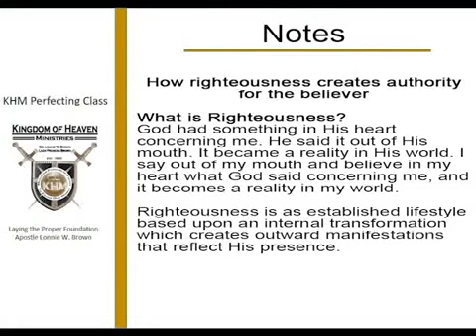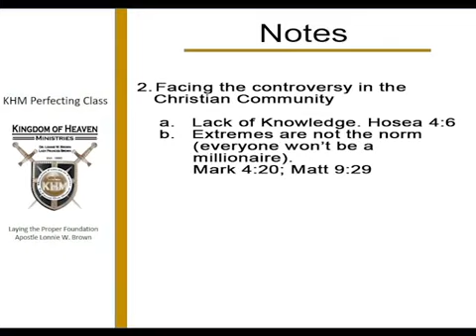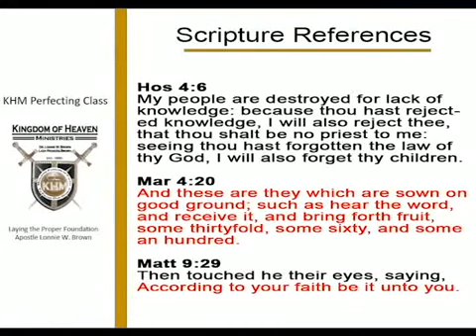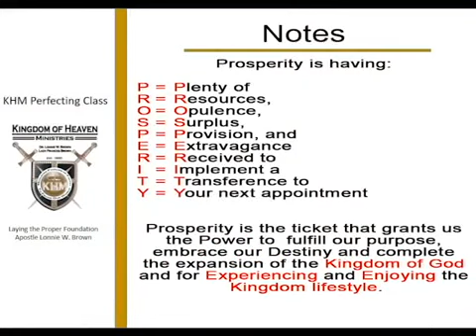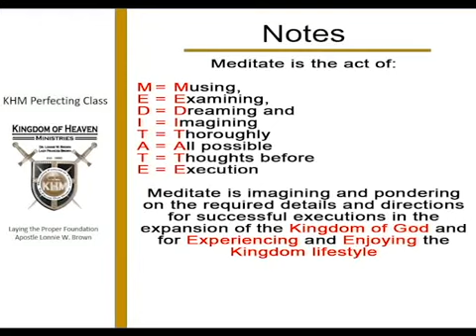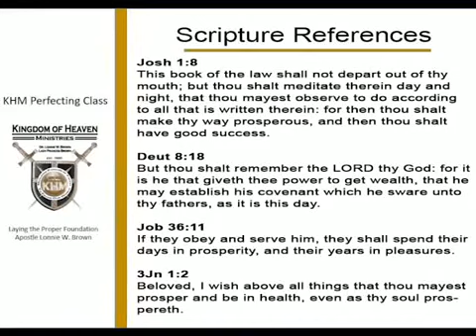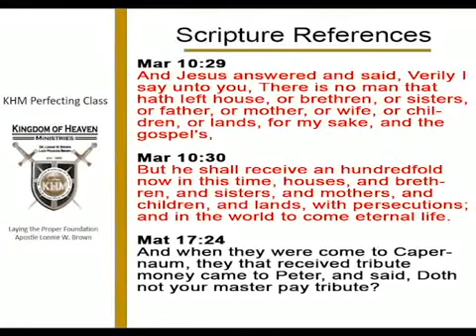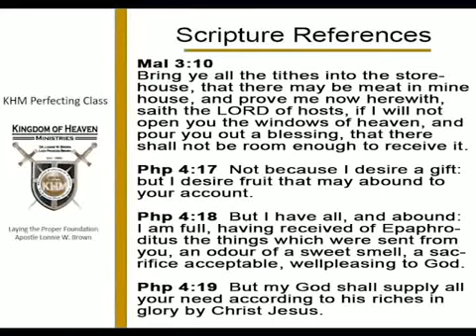KHM Perfecting Class Lesson 7